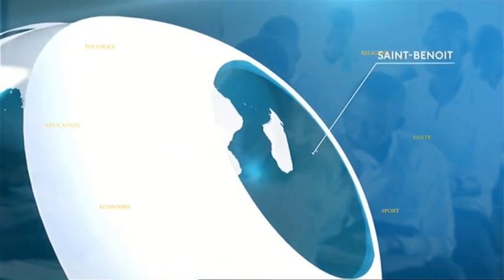🔴CHRISTOPHE MBOSO DÉCLARE LA GUERRE OUVERTE A PAUL KAGAME" rwanda aza mpuku ako longa Rdc te"